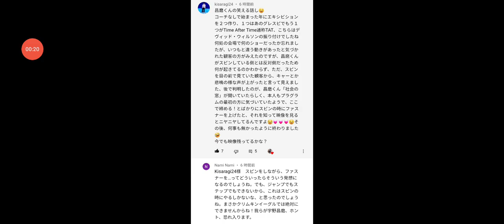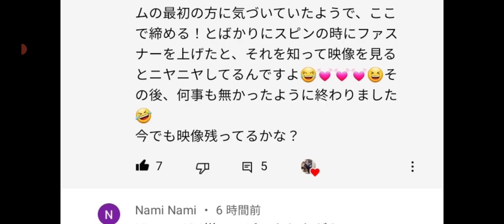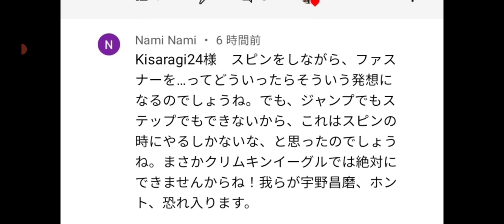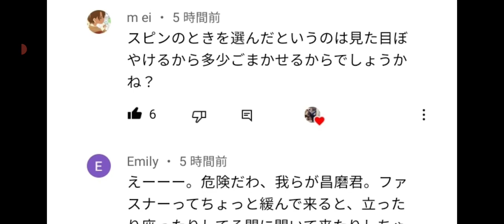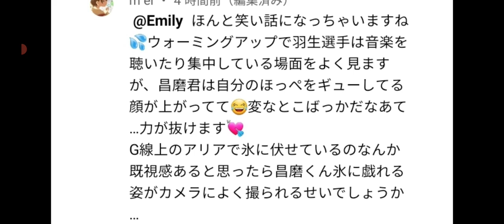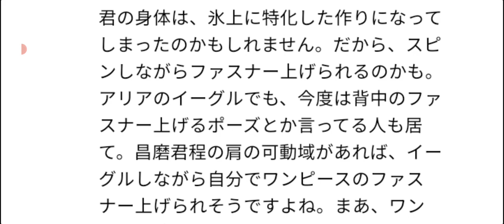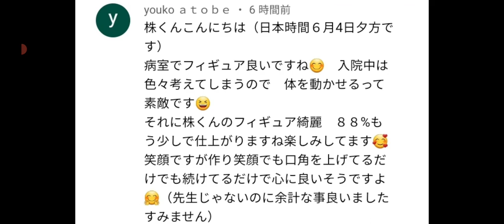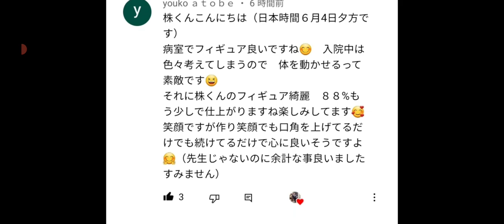【・・】宇野昌磨選手が、ある衝撃の事○を起こしていたことが判明しました。※目が・になります。